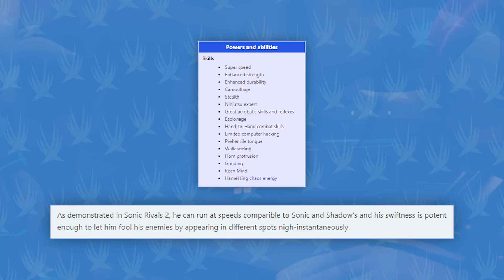Sonic Forces Me Into War | The Wade Silver Show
Wade starts his dive into 3D Sonic games with one of its many poorly-received titles, Sonic Forces.